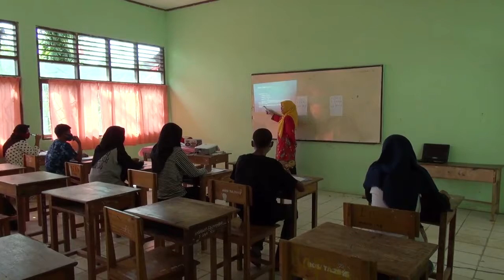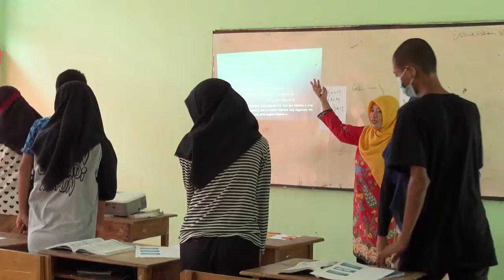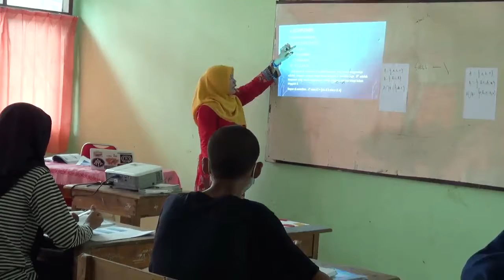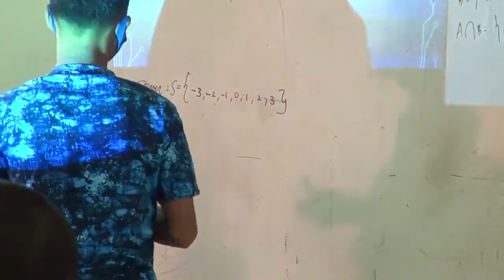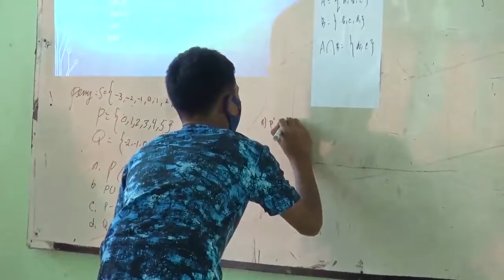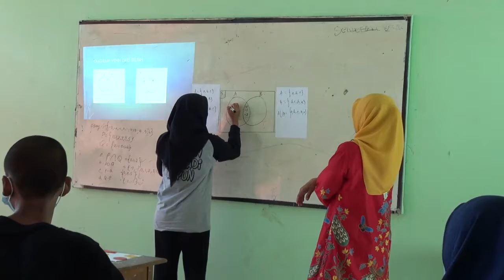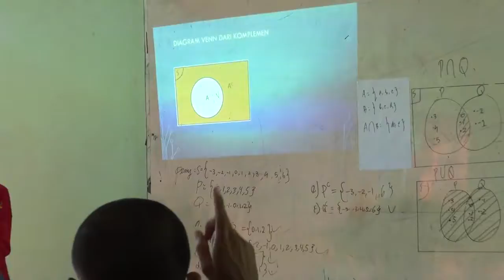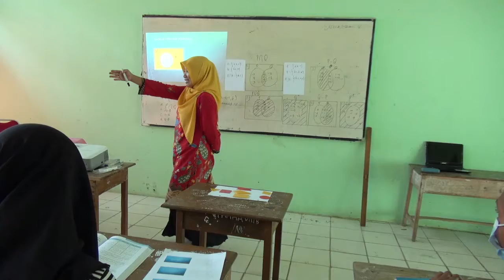SMP 18 Selayar - Andi Rusnawati, S.Pd - Matematika